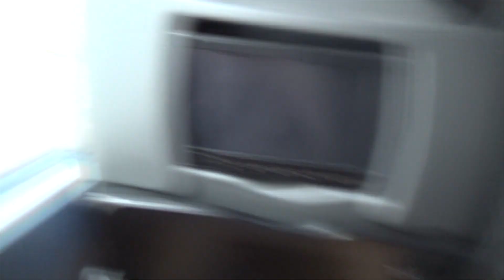VLOG: Турция 2018 | Отдых всё включено.